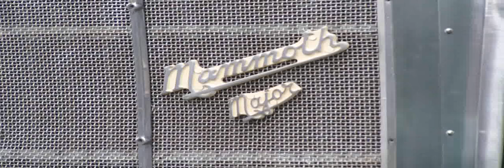Earls Barton Rally & Country Fayre 31.08.2009 Part 2/4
Part 2/4. This film takes a look at the sights to be seen at the 12th Earls Barton Rally & Country Fayre 2009.

First, we take a look at the many stationary engines and agricultural machines such as cutting saws. This also gives us a chance to look at horse shoes being produced by a blacksmith. Heavy horses are seen next demonstrating typical farm duties. Vintage tractors are shown undertaking ploughing exercises and this gives an oppurtunity to take a closer look at these ploughs and the machines that pull them in more detail. Next, can be seen fairground machinary and rides, as well as a collection of commercial vehicles and buses. Lastly, we take a look at the many steam traction engines and model steam traction engines as they parade in the main arena for the public. Filmed on the 31st August 2009.

See these links for the rest of this video -